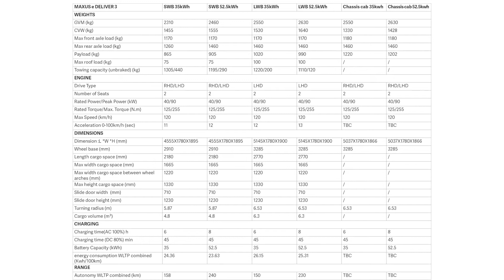Maxus eDeliver3 Show Room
REVOLUTIONISING THE TRANSPORT INDUSTRY
At its core, the e DELIVER 3 is built on reliability, safety & driver comfort and is redefining the light commercial vehicle industry.

The e DELIVER 3 is available in a 35Kw or 52.5Kw battery configuration with a 90KW /250Nm motor, working in tandem to produce an impressive range of up to 213 miles/344kms.

The smaller of the vehicles in the MAXUS e DELIVER range, the e DELIVER 3 is cleverly designed to maximise payload and performance. Using a combination of light weight materials such as aluminum and polymer composite materials, the nifty EV is robust in design and powerful in performance.

The future is green – the future is now.
Call LCV Centre Ltd to find out more and book your demonstration today 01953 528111